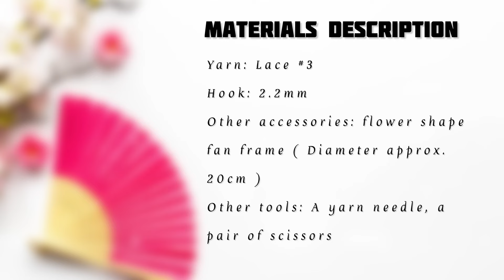💕Tutorial👉 How to crochet beautiful Flower Shape Hand Fans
Yarn: lace #3
Hook: 2.2mm
R 1: magic ring, ch3 as 1dc, 12dcs in total
R 2: ch3 as 1dc, ( 2dcs, ch2, 2dcs, sk1 )☓6
R 3: 2sl sts to reach 1st ch2-sp, ch3 as 1dc. ( 7dcs, ch1 )☓6
R 4: change yarn color, ch1, ( 1sc, ch4, 1dc picot 2 row below, ch4 )☓6
R 5: ch1, 4scs☓12=48scs
R 6: 1sl st, ( 4dcs popcorn, ch3, sk2, 1sl st )☓16
4dcs popcorn = ( ch3, 3dcs, ch4, 1sl st )
R 7: ( 3trs tog, ch4 )☓16
R 8: ( 1dc, ch3, 1dc, ch3 )☓16
R 9: ( 2dcs tog, ch3 )☓32
R 10: ch1, [ 1sc, ( 1sc, 1hdc ), ( inc 1dc ), ( 1dc, 1tr ), ( 1tr, ch3 picot, 1tr ), ( 1tr, 1dc ), ( inc 1dc ), ( 1hdc, 1sc ) ]☓8.
R 11: ch1, ( 5scs, ch1, 5scs, ch3, 1Fpsc, ch3 )☓8
R 12: ch1, [ ( { 1sc, ch4 }☓2, 1sc ), ( 1dc, ch2, { 1tr, ch2 }☓3, 1dc)]☓8
R 13: ch1, [ ( { 1sc, ch3 }☓2, 1sc ), ch1, ( { 4dc puff, ch3 }☓3, 4dc puff, ch1 ]☓8
R 14: ch1, [ 1sc, 1dc, 1Fpdc, ( 4dcs, 1Fpdc )☓3, 1dc ]☓8
R 15: inc 1sc in every st until the end